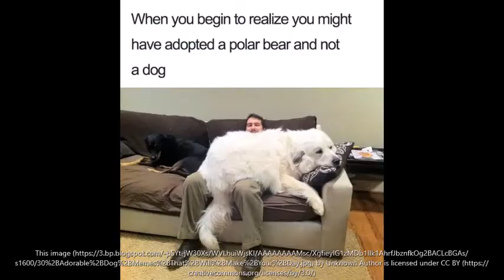Dog Memes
This is a collection of some of the best dog memes. Enjoy!
Made with Creative Commons.